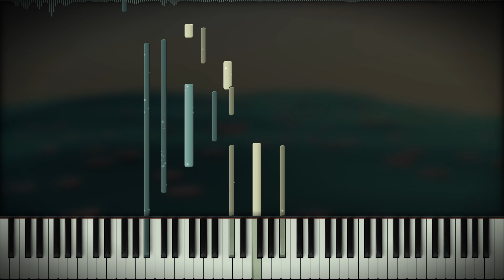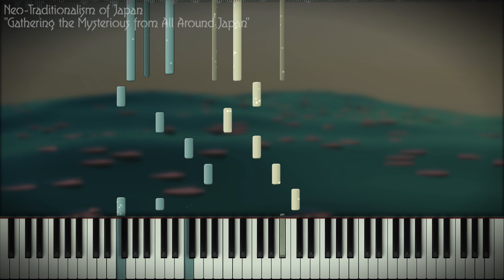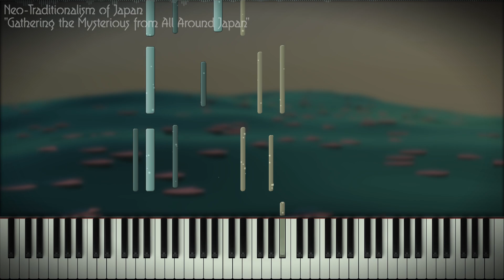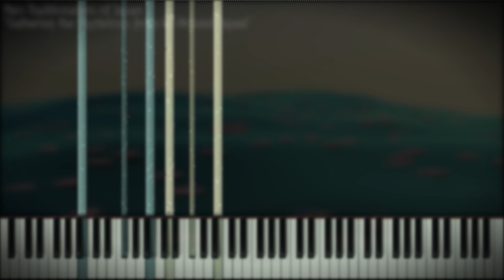Neo-traditionalism of Japan - "Gathering the Mysterious from All Around Japan" Piano Solo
This is probably my favourite track in the entire album, I love it so much. Got this done for a friend as well, yet another belated birthday gift... but I think this one is pretty nice, at least.

"Gathering the Mysterious from All Around Japan"
伊弉諾物質 ~ Neo-traditionalism of Japan // ZUN

Piano Used: Edirol SD-90 Solo 001 St. Piano

Background made by me, in Blender 2.82.